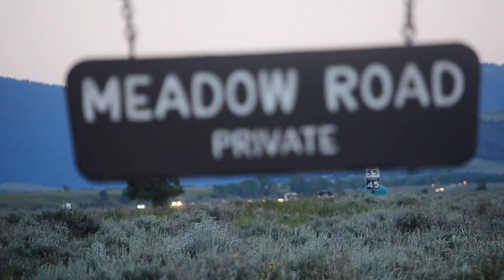Wyoming Time Lapse